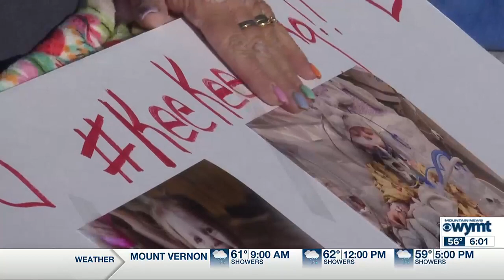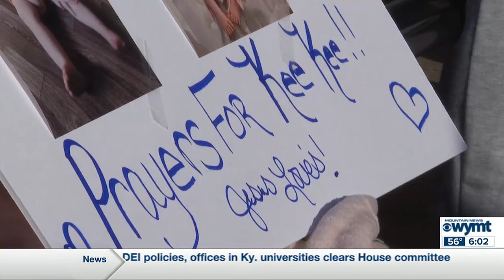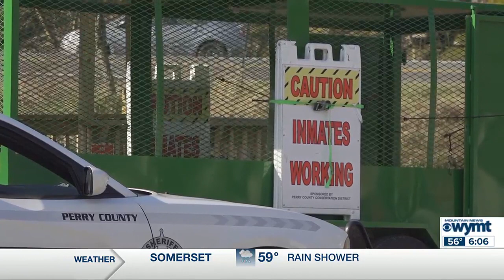WYMT Mountain News This Morning at 6 a.m. - Top Stories - 3/15/24